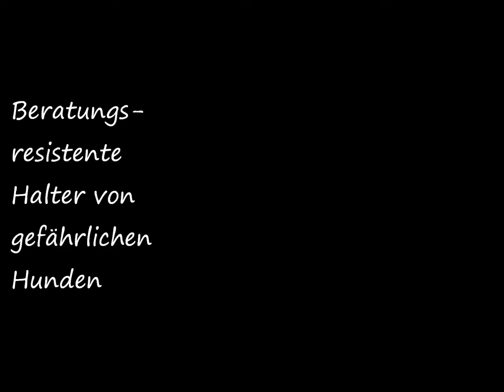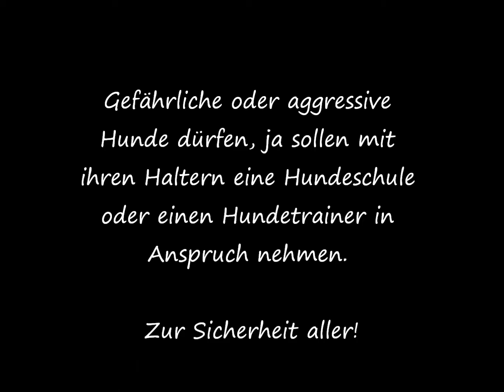Beratungsresistente Halter aggressiver Hunde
Dass immer die Hunde, die Tiere, leiden müssen, wenn die Menschen nicht fähig oder gewillt sind, sie artgerecht auszulasten und zu halten. So ein Tier ist keine Anschaffung wie ein Fernseher, sondern hat Bedürfnisse. Werden die nicht erfüllt, dann hat man verhaltensgestörteTiere an der Leine - ein hausgemachtes Problem auch noch!

In diesem Video sehe ich mich als Sprachrohr für die Hunde in falscher Haltung.

Saarländische Halter verhaltensorigineller Hunde wenden sich vertrauensvoll an - Dani Esch

Alles Liebe, deine Tanja Hansen von